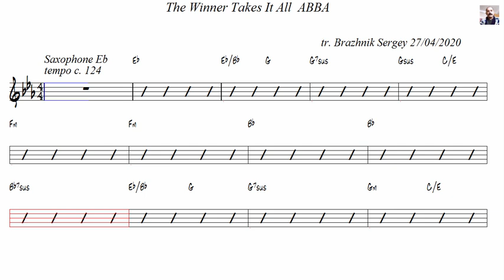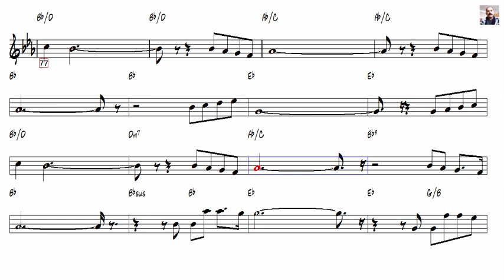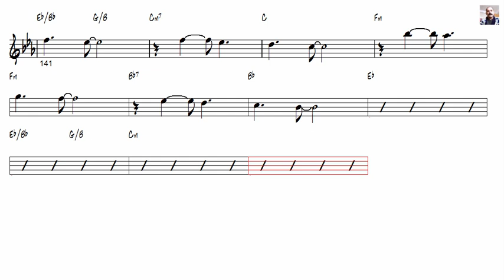The Winner Takes It All ABBA Alto Sax